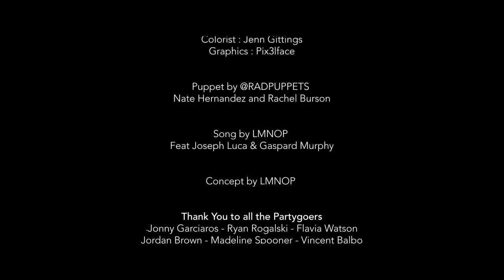LMNOP - First Time (feat. Joseph Luca & Gaspard Murphy) || Official Video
LMNOP - First Time (feat. Joseph Luca & Gaspard Murphy)

Directed by
Basil Mironer and LMNOP

Starring
Katherine Akmajki
Zach Schwartz
Althea Schwartz
Joe Scolari
Joe Annabi as Lil Z

DP – Mitch Arens
AC – Eung-Jin Lee
Edited by Aleksandar Marinovich
Sound Mixing by Benjamin Mironer
Colorist - Jenn Gittings

Puppet by @RADPUPPETS aka Nate Hernandez and Rachel Burson

Song by LMNOP Feat Joseph Luca & Gaspard Murphy

Concept by LMNOP

Thank you to all the partygoers
Jonny Garciaros
Ryan Rogalski
Flavia Watson
Jordan Brown
Madeline Spooner
Vincent Balbo
Teddy Roxpin
Kelsey Lynd
Tiara Jackson
Jacob Deimler
Sheldon Monsegue
Laura Jean Anderson
David Borowski
Robert Shelby
Ernie Long
Hayden Ezzy
Benjamin Crowell

A special thank you to Sara Jo Nelson for letting us film in her space

Produced by Mirage Studio LLC